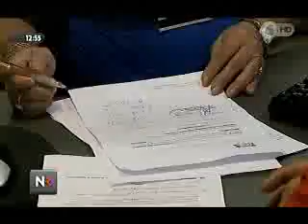Resultados 2013 Banco Popular -- Nota Noticias Repretel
Tenemos grandes noticias a pesar de nuestro excelente cierre de año, les compartimos esta nota de Repretel